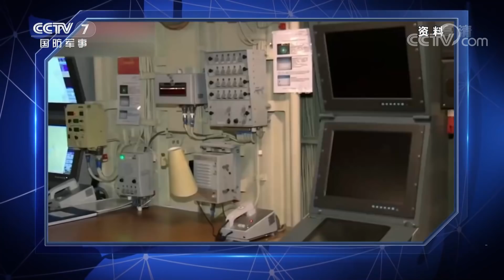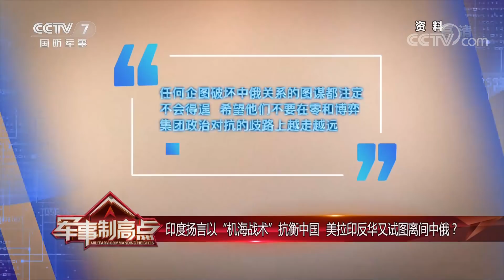解放军大机群巡航台海 中美航母正面交锋 真相究竟如何？「军事制高点 Military Commanding Heights」20210619 | 军迷天下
本期节目主要内容：台军突然宣布试射导弹，砸下数百亿狂买美制武器，联合美军演练海上作战，叫嚣针对解放军舰队，岛内民众狠批“要军火不要疫苗”。美国航母进入南海，是否在为台当局撑腰？台军炒作解放军大机群随即巡航台海，美媒爆料中美航母正面交锋，真相究竟如何？中印边境暗流涌动，印军不断增兵，敏感时刻美印签下军火大单。挺台拉印，离间中俄，美国不断收紧对华包围圈。